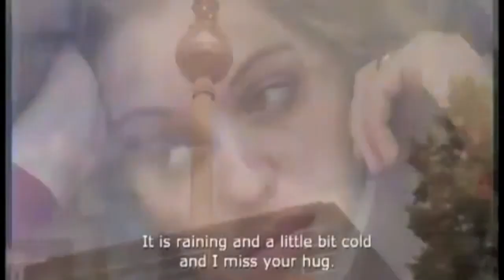Tribeca Film Festival- Love During Wartime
We had the opportunity to sit down with  the director  and cast of Love During Wartime at the Tribeca Film Festival. Unable to live together in their countries of birth, Israeli-Jewish Jasmin and Palestinian-Muslim Osama look hopefully toward a future in Germany together. As the pettiness of bureaucracy begins to seep into their seemingly impermeable bond, both turn to their crafts as platforms for expression and catharsis. Their use of art—she's a dancer, he's a sculptor—to voice the mutual desire and determination to overcome persecution is nothing short of inspirational. Unlike their Shakespearean counterparts, Jasmin and Osama's strong will and faith help them sidestep tragedy time after time. Determined to transcend the boundaries of prejudice, they valiantly fight against everything and everyone (sometimes including each other) to find metaphorical and literal neutral ground.
Love During Wartime peers into the lives of a real-life Romeo and Juliet as they struggle to find a place where they can succeed as not only a couple, but as individuals. Gabriella Bier's expertly edited, verité-style visual commentary uncannily communicates the unspoken anxieties of relationships against the tumultuous backdrop of war, painting a lovers' tableau that simultaneously feels foreign and familiar to anyone who has been half of a pair.